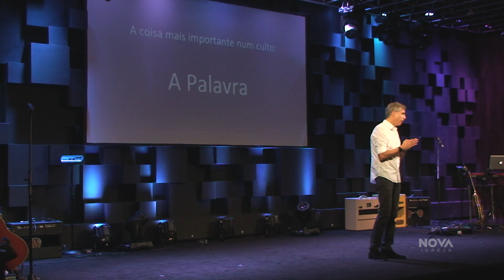NOVA • Graça para todos os dias • com Mauricio Fragale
Mensagem pregada dia 19 de março de 2017 na Nova Igreja Barra da Tijuca pelo Pastor Mauricio Fragale.